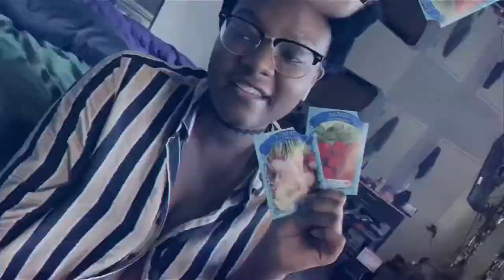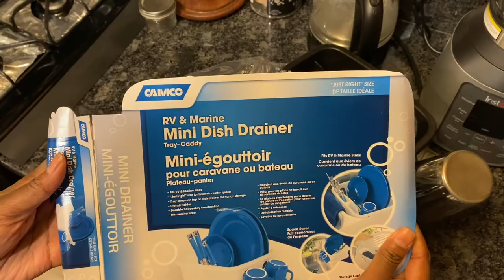NYC Vlog Day#118 | New Dish-rack & A Copyright © Clam